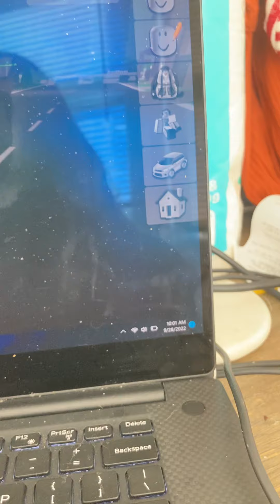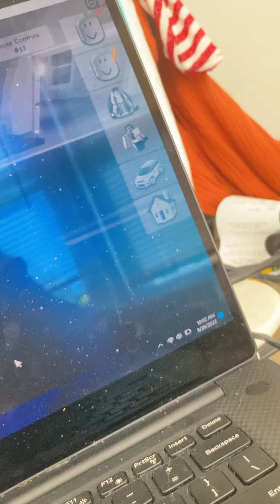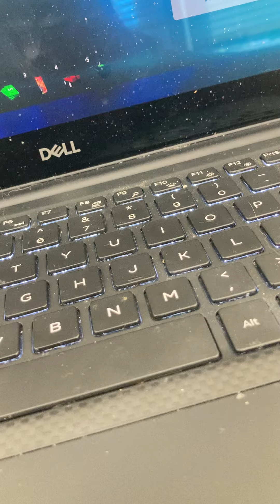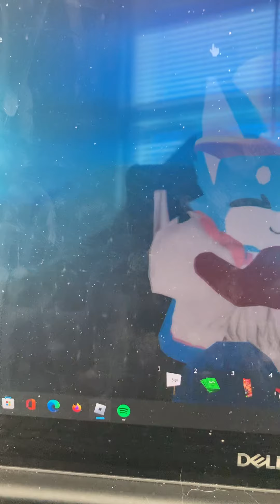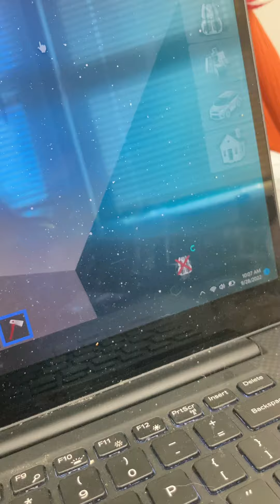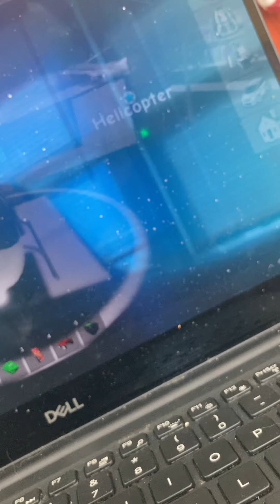Part two Of my dad Is crazy￼￼